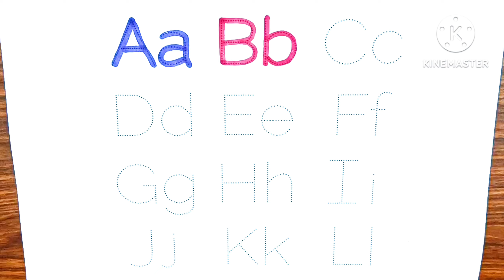One two three , learn to count, 1 to 100 counting, 1 to 100, 123 Numbers 1 to 20 counting part- 225